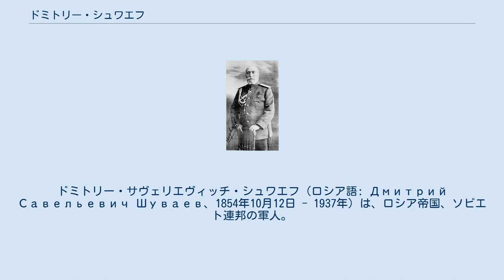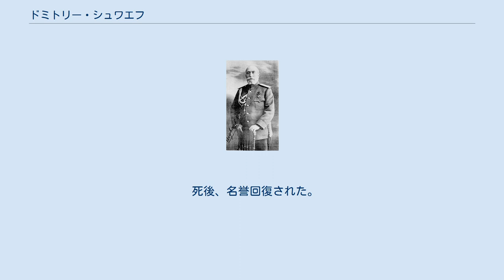ドミトリー・シュワエフ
ドミトリー・サヴェリエヴィッチ・シュワエフ（ロシア語: Дмитрий Савельевич Шуваев、1854年10月12日 - 1937年）は、ロシア帝国、ソビエト連邦の軍人。
ロシア帝国軍時代の最終階級は歩兵大将。
第一次世界大戦中、軍事大臣を務めた。
 主任野戦主計官としてのシュワエフには、後方地区に準備された物資の登録と配分が委任された。
戦時中、1912年に制定された補給システムが破綻したため、1916年、軍級食料庫が組織された。
 1916年3月15日、軍事大臣に任命。
シュワエフの軍事大臣への任命は、当期間、軍の補給が主要課題となったためである。
1916年度の軍事費は113億9550万ルーブルに達した（1915年度は74億9270万ルーブル）。
1917年1月3日、ミハイル・ベリャエフと軍事大臣を交代し、3月10日、軍事会議議員に任命された。
 十月革命後、赤軍に移り、軍事教育施設で講師を務めた。
1920年のポーランド・ソビエト戦争時、第4ソビエト軍の参謀長、司令官を務める。
1922年、ペトログラード軍管区参謀長、後に「ヴィストレル」課程の講師。
1920年代末から年金生活に入る。
1937年、内務人民委員部（NKVD）により逮捕され、銃殺。
 死後、名誉回復された。